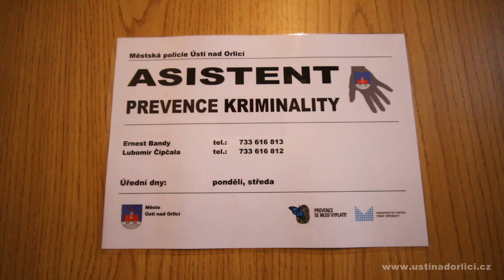JIŽ PŮL ROKU POMÁHAJÍ VE MĚSTĚ ASISTENTI PREVENCE KRIMINALITY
Již půl roku působí v Ústí nad Orlicí dva asistenti prevence kriminality, kteří pomáhají nejen městské policii s problémy a problémovými obyvateli ve vyloučených lokalitách města. Asistenti Ernest Bandy a Lubomír Čipčala vychází do ulic a vybraných lokalit každý pracovní den. Kromě vyloučených lokalit mají v náplni práce dohled na mnoha další rizikových místech ve městě jako jsou chatové oblasti, hřbitovy nebo opuštěná místa, kde se zdržují bezdomovci.
Kromě terénní práce mají oba asistenti k dispozici také kancelář v ulici J. K. Tyla, kde jsou připraveni každé pondělí a středu přijímat podněty od občanů. Přínos projektu asistence kriminality Ministerstva vnitra ČR, ze kterého Město Ústí nad Orlicí získalo prostředky na financování asistentů je v komunikaci mezi občany vyloučených lokalit, policií a úřady zřejmý a o působení asistentů se uvažuje i nadále.